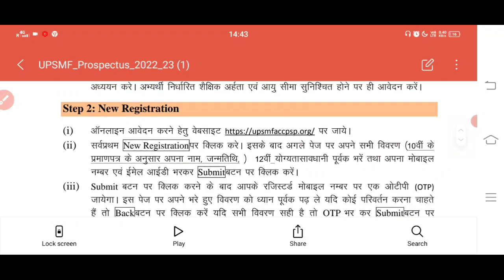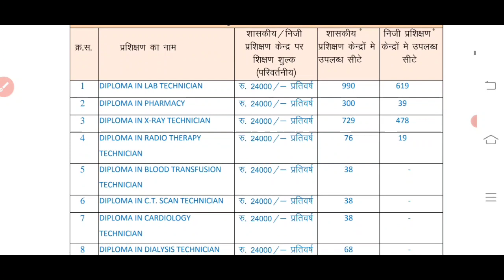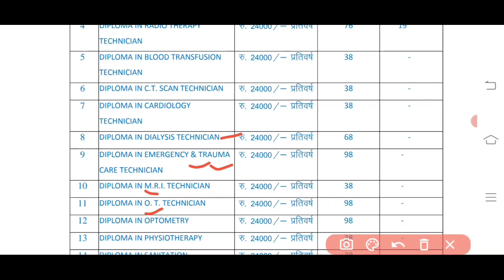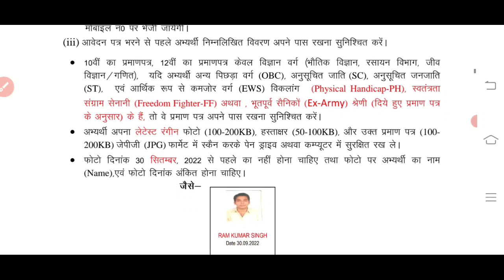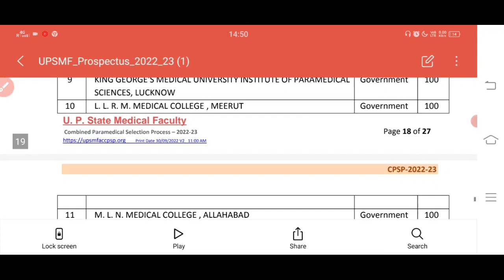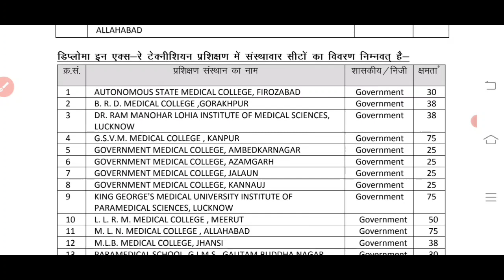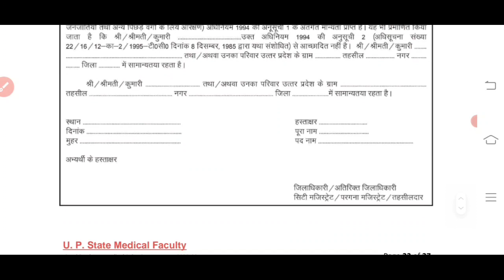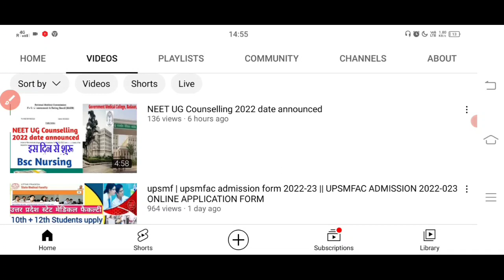upsmfac admission government college 2022-23 || UPSMFAC ADMISSION Government Diploma Course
upsmf | upsmfac admission government college 2022-23 || UPSMFAC ADMISSION Government Diploma Course

Hi
  • es video me hm batane wale hai UPSMF LUCKNOW DIPLOMA COURSE 2022

hit like...

  lots of💗

Instagram.com/ranjeetpatel556

upsmfac online form 2022
upsmfac diploma course
diploma in pharmacy
diploma in Xray tecnecian
up state medical faculty college list